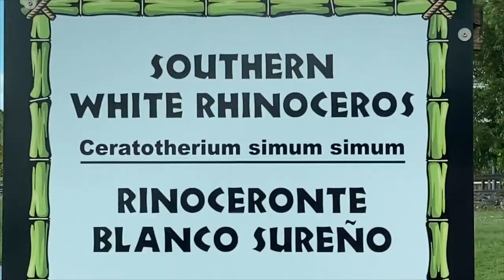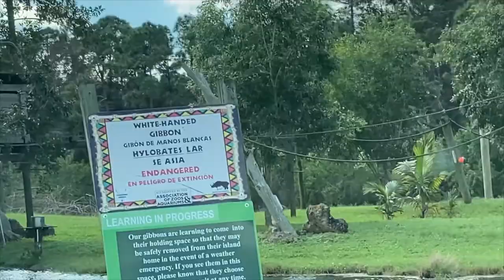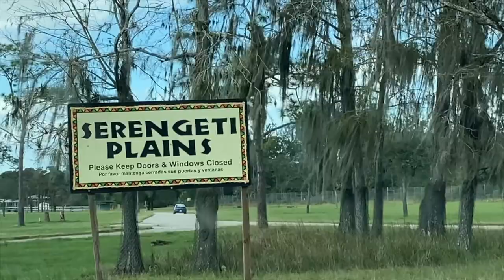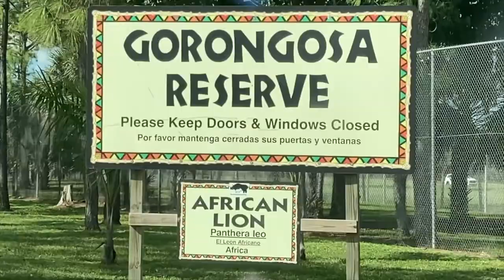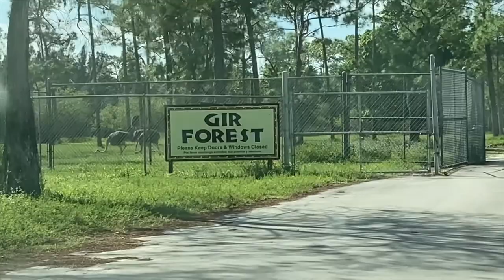Drive Through Zoo Experience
This video is about Lion Country Safari.It's a drive-thru safari in South Florida. It's in South Florida and has roaring lions, forgetful ostriches, intelligent chimpanzees, near-sighted rhinos, striped zebras, enormous giraffes, and so much more. It's divided into different sections named after famous places where there's a lot of wildlife and you can have some interaction with the animals. There is also a nature walk and you can feed some of the animals. There is boat service and a water park for children. There is an animal, the Scimitar-Horned Oryx, that is extinct in the wild and plenty of the species here are endangered.